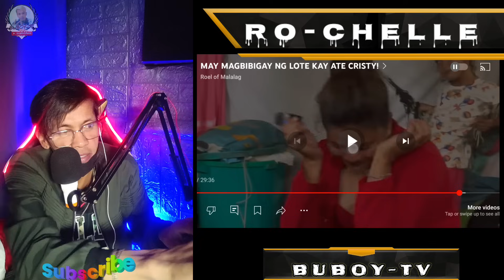WOW! ROEL TINUPAD ANG PANGAKO SPONSOR PINAKILALA NA | ANOTHER BLESSING DESERVE AT PARA SAYO TALAGA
❤️Please help for my medicine and endoscopy🙏
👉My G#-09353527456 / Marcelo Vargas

Help for my maintenance medecine and endoscopy by feb, my (G# 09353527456) Marcelo vargas

Please visit to my Fb-page like and follow mga BESTFRIEND 🙏 MALAKING tulong ito para sa aking Pag iipon ones na ma monetized napo tayo🙏